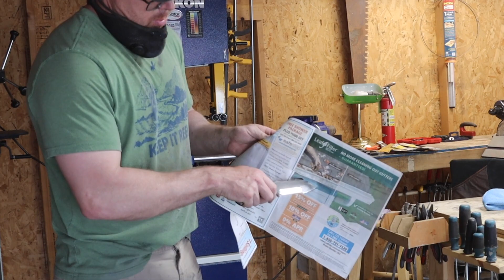Making a Tracker Knife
Inspired by the movie The Hunted I made a Tracker style knife. I actually made some mistakes and left out some details I wanted to add so I will be making another sooner than later. This was made out of 5160 and has Micarta scales. I lost a lot of footage and audio to a bad SD card so it's a quick short video. I'm pretty sure I'll be working on some shop upgrades next and I may post some progress stuff along the way.